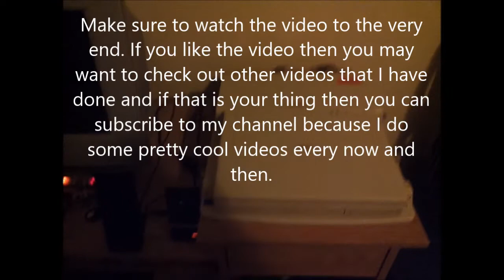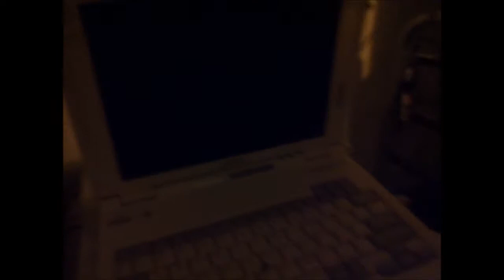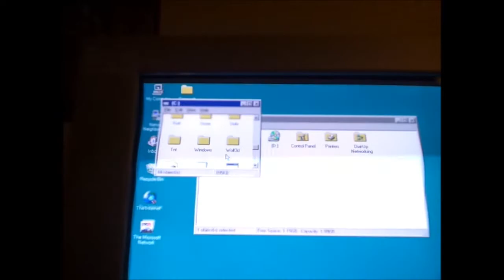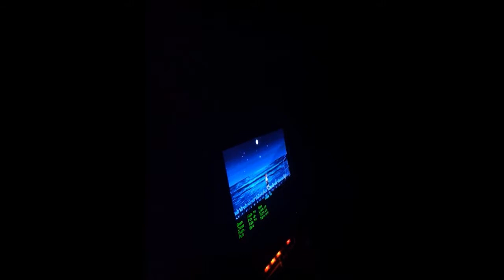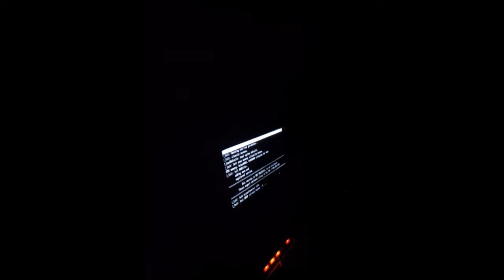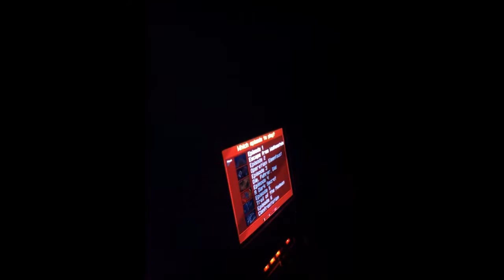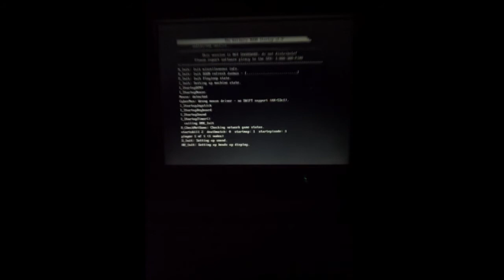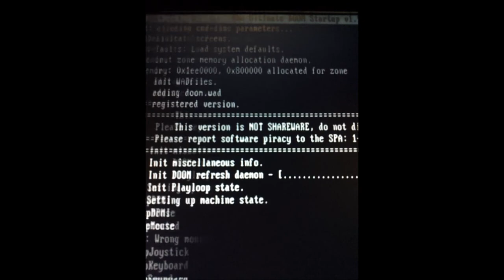Compaq LTE 5300 Laptop Overview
Recently as in a week or two ago I bought from a local thrift store an Compaq LTE 5300 Laptop that came with its docking station and it even came with a 6x speed CD Rom. I busted the floppy drive up while in the store.